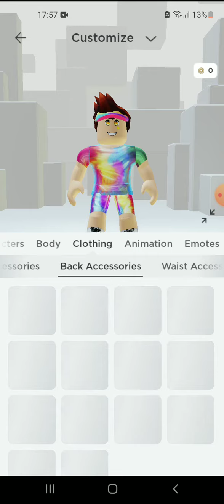Roblox แต่งตัว Tai verdes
แต่งตัวเป็นสีรุ้งกันเถอะครับ ทุกคน
Let's dress up in rainbow colors, everyone.
หล่อๆ เท่ๆ
Cool, amazing.